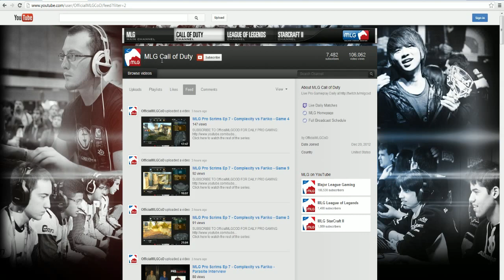MLG Pro Scrims Ep 8 - RNX vs Quantic - Game 1